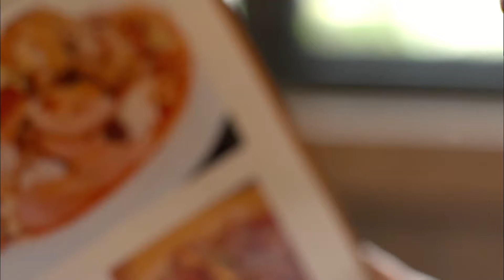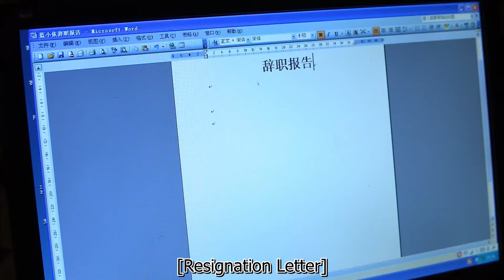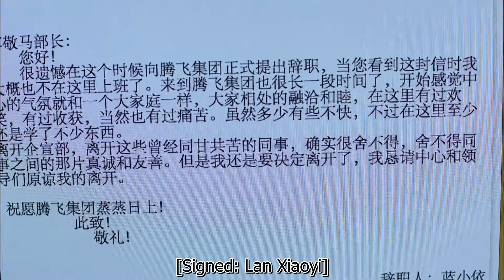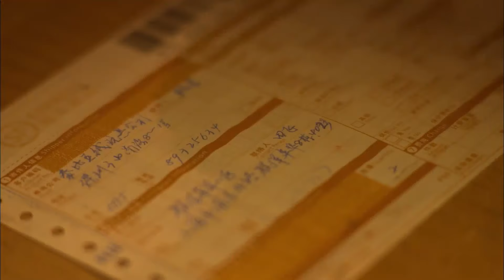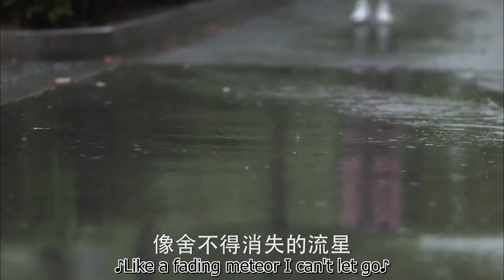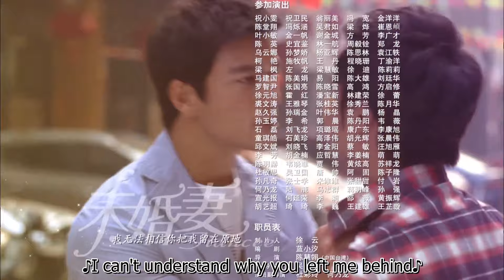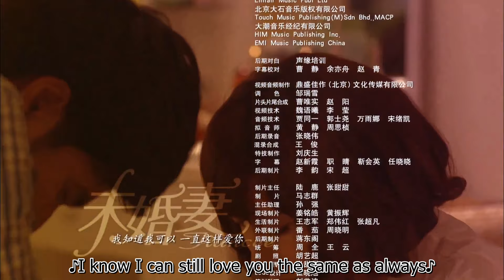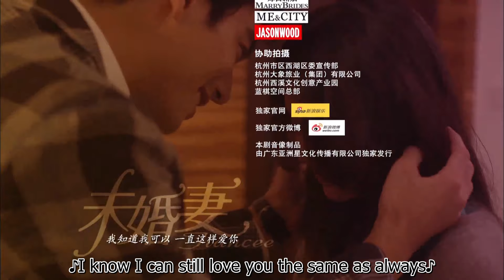【ENG SUB】Love You One More Time 14丨再爱你一次 14 2024年最新情感大剧（主演:丹尼斯吴）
Adapted from the novel "Fulfill Your Own Blue Sky".Lan Xiao Yi left her job in Nanjing to follow her boyfriend Tian Fei to Shanghai. In Shanghai, Xiao Yi struggles with her low-paying job but is happy to be with Tian Fei. At the same time, Tian Fei's colleague Xiao Lu, a new college graduate, has fallen in love with Tian Fei and is determined to snatch him. As emotions become more tangled, Xiao Lu fakes a pregnancy to force Tian Fei to marry her. Tian Fei makes a promise to Xiao Yi that he will sort out the situation and return after 2 years. Xiao Yi believes in him and waits for the 2 years to pass. Meanwhile, she finds out about the pregnancy. After half a year, Xiao Yi has had enough of waiting for Tian Fei, and goes back into the working field.